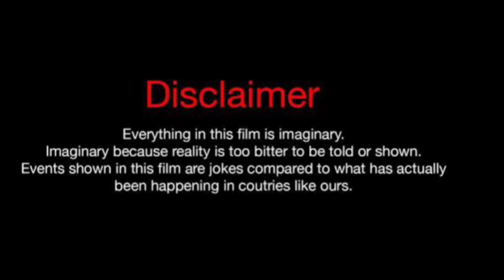Sommer Ray Vs Wayne Colley Vs Mike Bless Lifestyle Comparison 2023